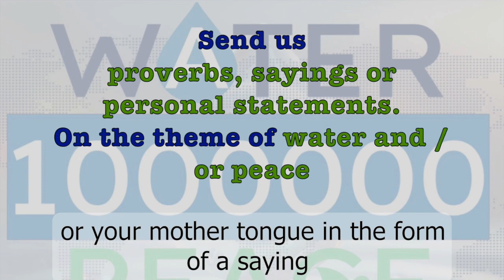1MYAC World Record Attempt (with English Subtitles)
Join 1MYAC’s World Record attempt NOW and send in your contributions till 🔥8th of MARCH 2024🔥! What we want to do: break an existing world record and create the largest number mosaic ever❗️

🫵What we need from you: Send us popular proverbs, sayings or personal sentences on the topic of water and/or peace (as many as you like) and ask your friends to do the same! 🗒🖊

🏠Venue for World Record: Basel, Switzerland on the 12th of April 2024.
🧡Big thank you to: 1MYAC Ambassador Saliqa for the video contribution!